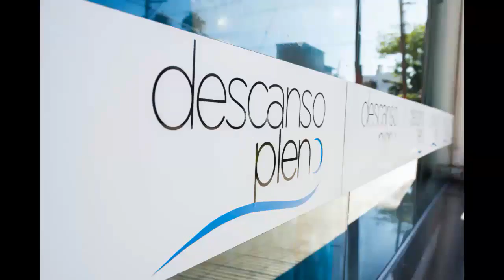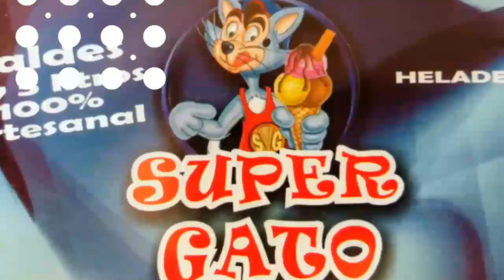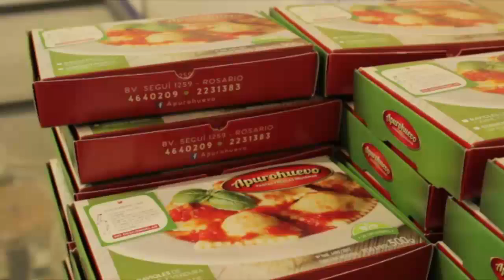LA MORAL DEPORTIVA ( 05/06/19) programa 23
conduce : MARCELO MARTINO